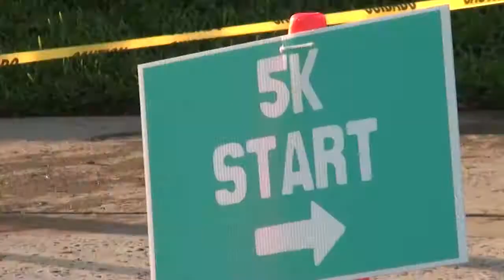Child of the Sun Urban Triathlon 2013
Featuring participants Ryan Nelson, Tom Fisher and Ryan Tanner .